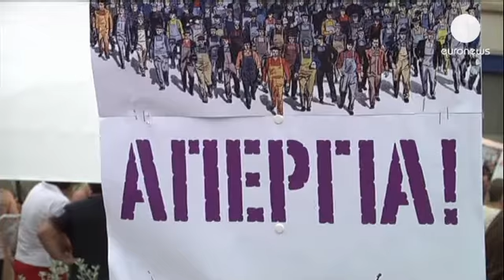Yunan eğitimciler bir hafta boyunca grevde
Yunanistan'da kemer sıkma politikaları çerçevesinde 12 bin 500 kamu çalışanın işine son...

Yunanistan'da kemer sıkma politikaları çerçevesinde 12 bin 500 kamu çalışanın işine son verilecek olmasını protesto eden eğitimciler, bir hafta sürecek grev başlattı.

Kamu Çalışanları Federasyonu, iki günlük grevine başlarken başkent Atina'da yürüyüş yaptı. Federasyon Başkan Yardımcısı Öğretim Görevlisi Grigoris Kalomiris, ekonomik politikaların ülkeyi fakirleştirdiğini söyledi. Kalomiris, "İstediğimiz ve mücadele ettiğimiz tek şey troykanın ülkeden ayrılması. Ayrıca yıllarca Yunan halkını fakirleştiren politikaları uygulayan hükümet, Avrupa Birliği ve IMF'nin ayrılmasını istiyoruz" dedi.

Altı yıldır ekonomik durağanlıktan çıkamayan Yunanistan'da yapılan greve eğitimcilerin yüzde 90'ı katıldı. Diğer eğitim sendikalarının da katılacağı grevler beş gün boyunca devam edecek. Çalışma Bakanlığı personeli de bir haftalık grevlerine pazartesi başladı. Ülkedeki işsizlik rakamı ise yüzde 27'ye çıktı.